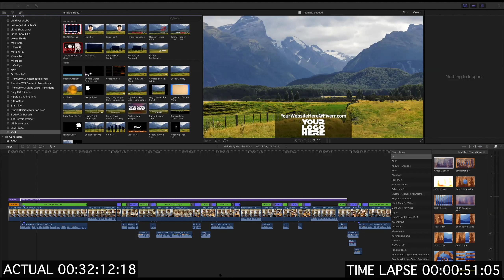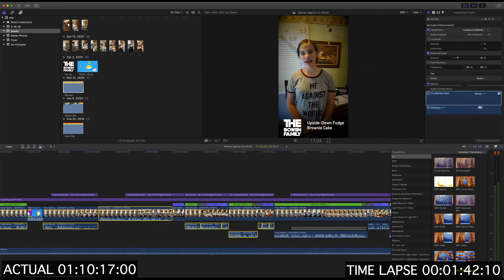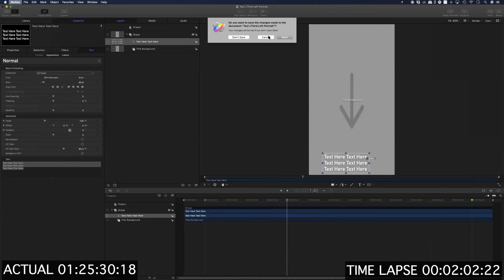90 Minutes of Editing in 2 minutes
Edited some smartphone videos to make a 5 minute cooking video. I recorded the process, and sped it up to fit 90 minutes of work into a 2 minute entertaining (hopefully) video.  This is what my Video In Place special is all about.  Link to the final video coming soon.

The periods when I appear to be resting, I was actually using Motion to modify titles.  I was only recording Final Cut Pro at the time.